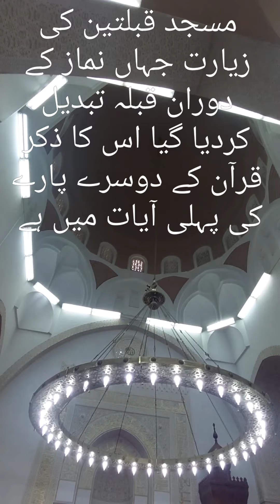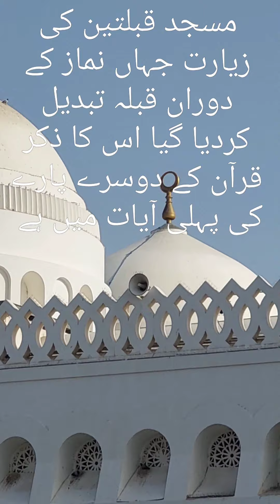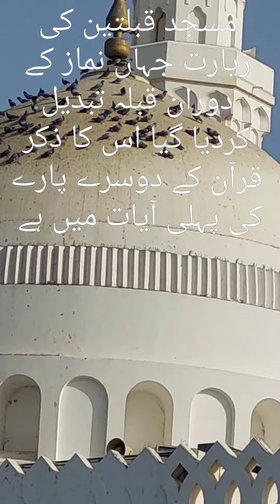مسجد قبلتین مدینہ منورہ جہاں نماز کے دوران قبلہ اول کو بدل کر خانہ کعبہ کو اسلام کا قبلہ مقرر کیا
مسجد قبلتین مدینہ منورہ جہاں نماز کے دوران محمد مصطفٰی صل اللہ علیہ والہ وسلم کی خواہش پر قبلہ اول کو تبدیل کر کے موجودہ خانہ کعبہ کو قبلہ مقرر کیا گیا اس کا ذکر قرآن کے دوسرے پارے کی پہلی آیات میں ہے

AL HUSSAIN Moving You Forward

HELPLINES

Muhammad Hussain
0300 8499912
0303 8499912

Shoaib Iqbal
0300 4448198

HEAD OFFICE:
64 Johar View Near Drs Hospital Johar Town Lahore

BRANCH OFFICE:
Palm Vista Housing Scheme Raiwind Road Lahore

GWADAR OFFICE:
Fish Harbor Road
Opp. GPA Complex
Gwadar
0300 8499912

# masjidqiblatain
# salmanfarsi